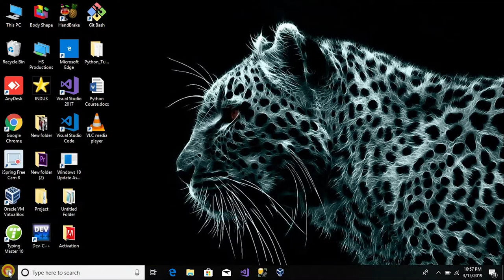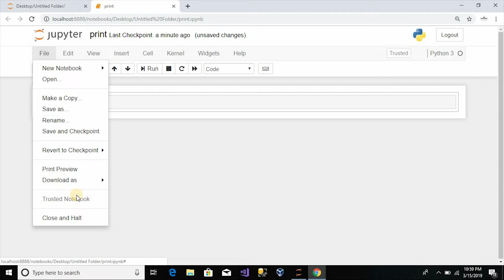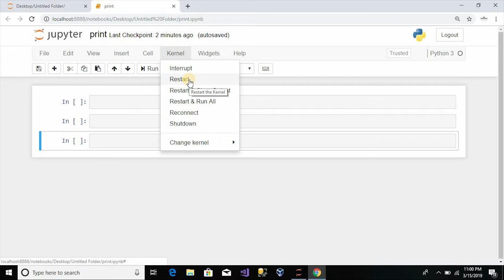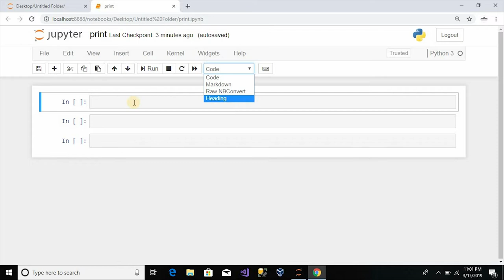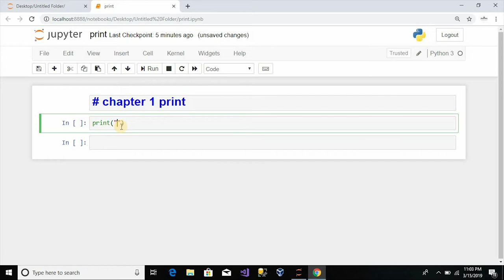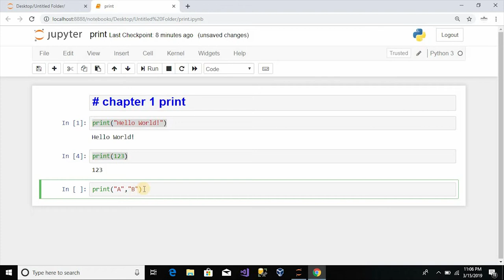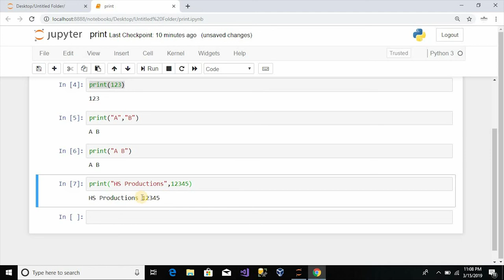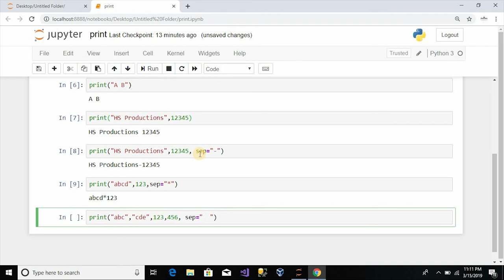Python Print Function - chap #01 - Python Tutorial for Beginners in Urdu/Hindi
Welcome to the HS Productions tutorials for Beginners in Urdu/Hindi fundamental series.
Python is a popular programming language. It was created in 1991 by Guido van Rossum.
It is used for:
• web development (server-side),
• software development,
• mathematics,
• System scripting.
What can Python do?
• Python can be used on a server to create web applications.
• Python can be used alongside software to create workflows.
• Python can connect to database systems. It can also read and modify files.
• Python can be used to handle big data and perform complex mathematics.
• Python can be used for rapid prototyping, or for production-ready software development.
Why Python?
• Python works on different platforms (Windows, Mac, Linux, Raspberry Pi, etc).
• Python has a simple syntax similar to the English language.
• Python has syntax that allows developers to write programs with fewer lines than some other programming languages.
• Python runs on an interpreter system, meaning that code can be executed as soon as it is written. This means that prototyping can be very quick.
• Python can be treated in a procedural way, an object-orientated way or a functional way.